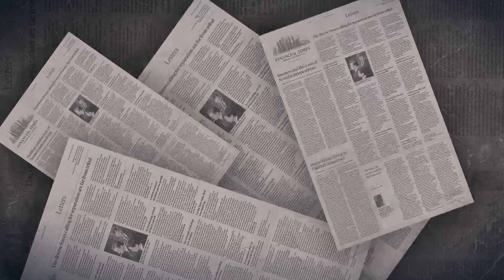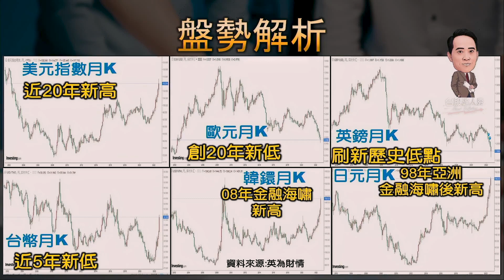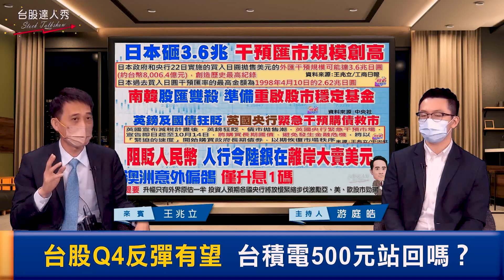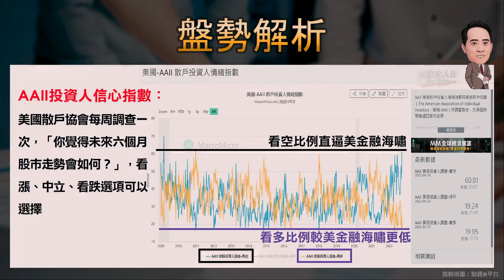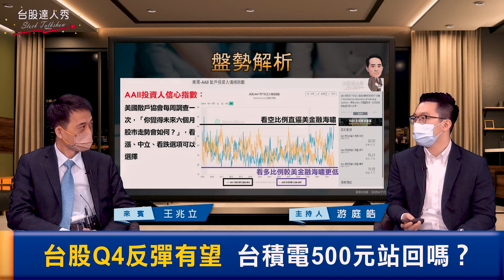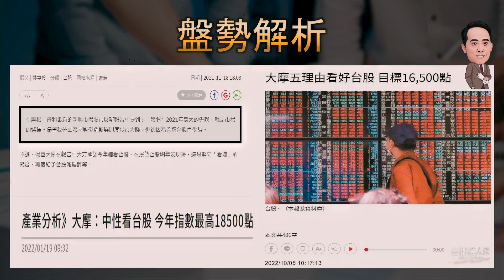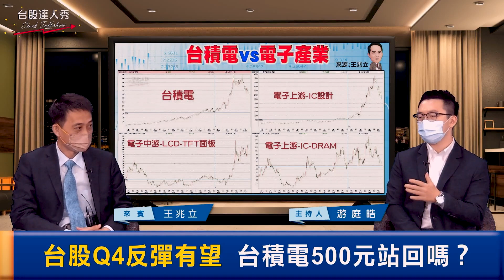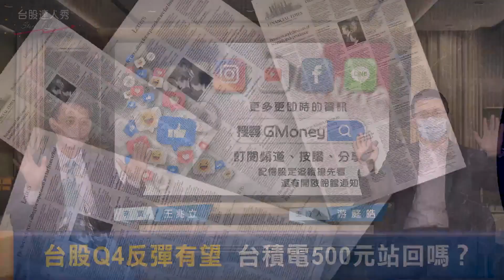【台股達人秀】ep164 台股Q4反彈有望 台積電500原站回嗎？｜游庭皓｜王兆立【GMoneyX金臨天下】20221015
美元強升全球股匯同挫
日、韓、英、中等央行干預
就怕匯率風暴導致系統性的金融風險
外資全面調降電子、傳產等評等
美國AAII投資人信心指數
看多比例較美金融海嘯更低
選舉之前、第四季反彈機率高嗎?
由產業庫存調整觀察
電子明年第一季營收落底、
明年第二季YOY成長機率大
股價領先基本面一季理論來看
最早第四季最遲明年一二月
應會出現像樣反彈
台積電與大盤同步落底機會大
庫存先調整股價先落底
可觀察面板、記憶體等

主持 游庭皓
來賓 王兆立

8/8起，每周一至周五晚上23:00，YouTube頻道、電視TVBS 56台同步直播